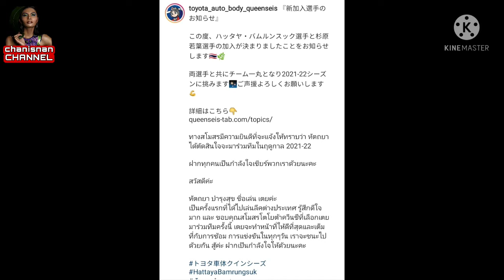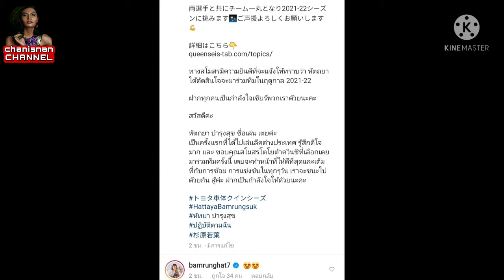เตย หัตถยา โดนTOYOTA คว้าตัวร่วมทีม ลุยลีคญี่ปุ่น ฤดูกาล2021-2022 รอลุ้นจะมีใครไปลีคญี่ปุ่นอีก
ทางสโมสร โตโยต้า ของญี่ปุ่นได้ออกมาประกาศว่า เตย หัตถยา นักตบไทยจะไปร่วมทีมกับทางสโมสรใน ฤดูกาล 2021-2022 ฝากดติดช่องChanisnanCHANNELด้วยนะคะ /ขอบคุณค่ะ😊🙏💗